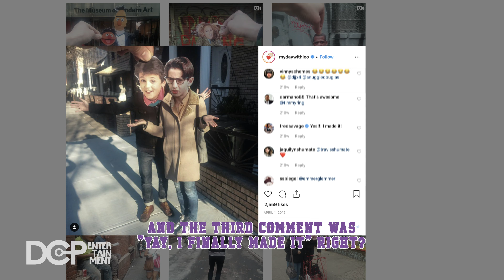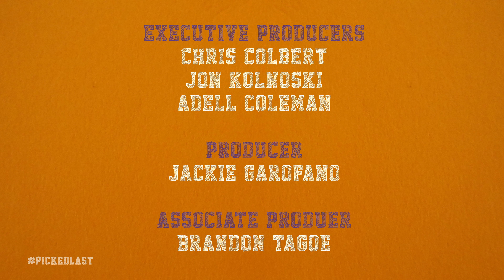Picked Last 101: Joel Strong Talks Social Media & Janelle Monae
On the Picked Last in Gym Class SERIES PREMIERE, host and Team USA Track & Field Paralympian Lacey Henderson is joined by Joel Strong, the man behind popular Instagram account @MyDayWithLeo, to talk social media origin stories, using the public library as an office, Calvin & Hobbes, the lost art of letter writing, and getting followed by Fred Savage and Janelle Monae.

Also available as a podcast on Spotify, Apple & Google Pods, Stitcher, and all podcasting platforms.